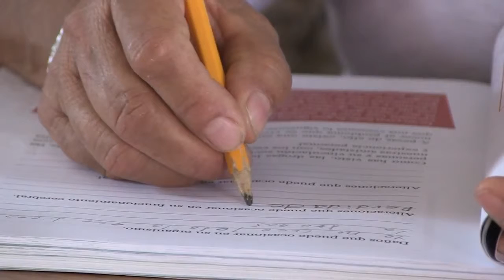Testimonio Educando María del Rosario Casillas Rodríguez